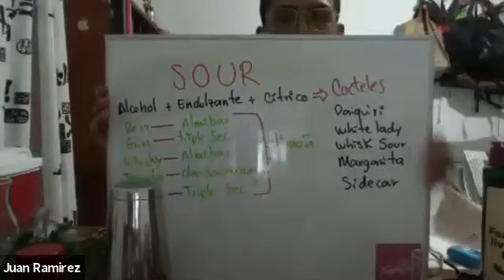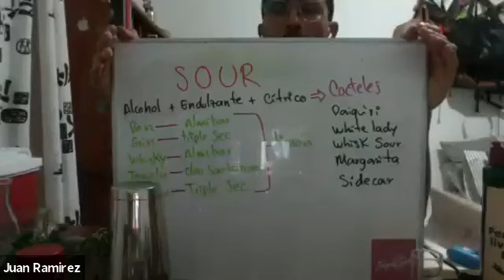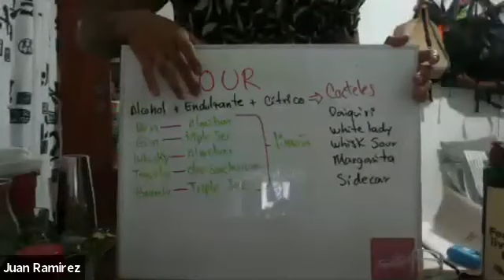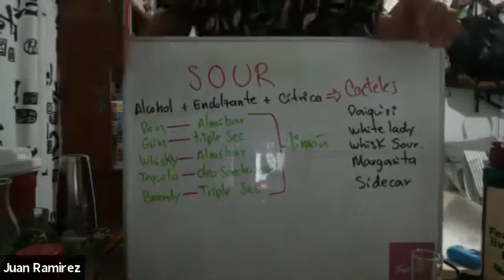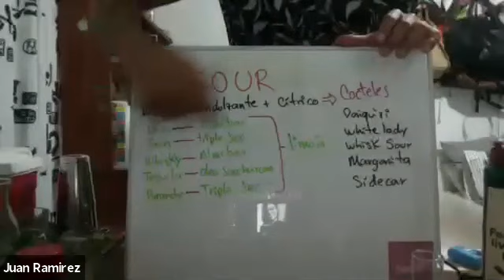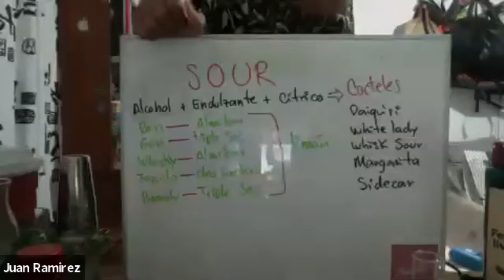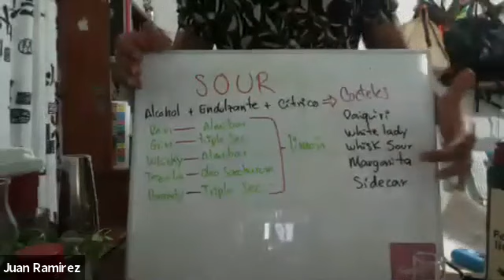Fiebre de cocteles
Juan Ramírez nos enseña a preparar cuatro cocteles usando productos y herramientas que tenemos en casa.

@juanr.elcantinero en Instagram
@_dosisperfecta en Instagram